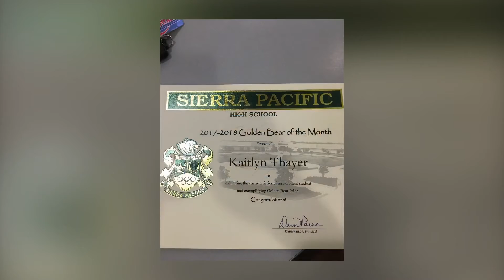Kaitlin Thayer recruitment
Kaitlin receives the I.N.S.P.I.R.E award and the Golden Bear of the month award (September 2017).